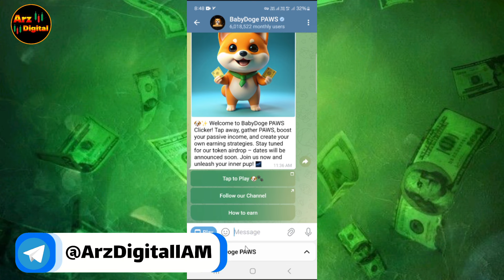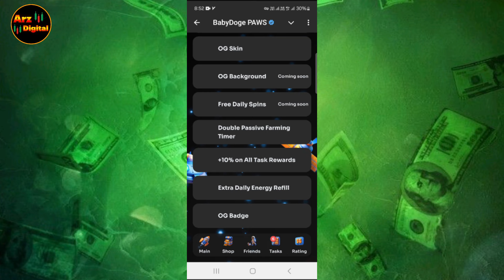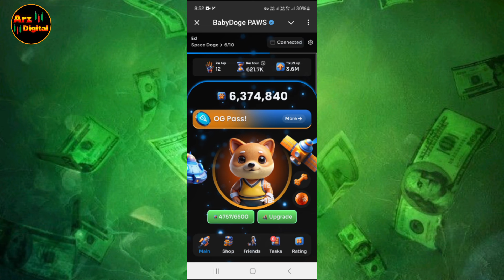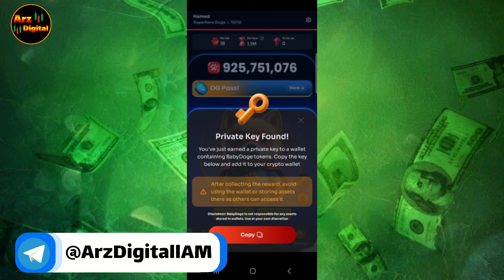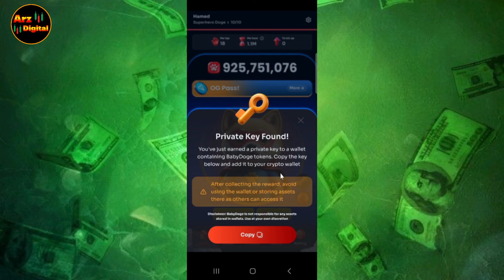آموزش گرفتن کلید ایردراپ بیبی دوج کوین | هر کلید ۲ تا ۱۰۰ دلار واریز به کیف پول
اگه در بازی Babydoge هنگام تپ کردن همچین صفحه ای براتون اومد، این کلید خصوصی یک کیف پولیه که توش از دو الی صد دلار ارز بیبی دوج و کمی هم ارز BNB برای کارمزد انتقالشه.

🔴ویدیوهای پیشنهادی🔴

ارزهای دیجیتال
بیبی دوج
لونا

ارز دیجیتال
کسب درآمد
تحلیل تکنیکال
اخبار ارزهای دیجیتال
شیبا اینو
بیبی دوج
بیتکوین
اتریوم